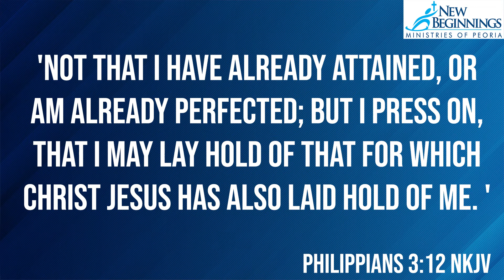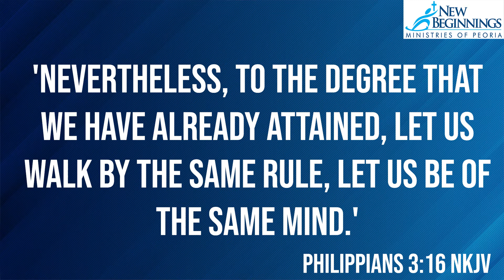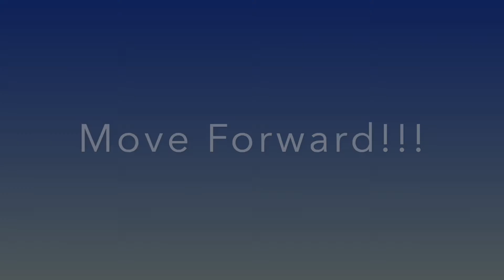Pastor Martin Johnson - Moving Forward!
Forgetting those things which are behind and reaching forward to those things which are ahead.  Let's kick off the new year, moving forward!